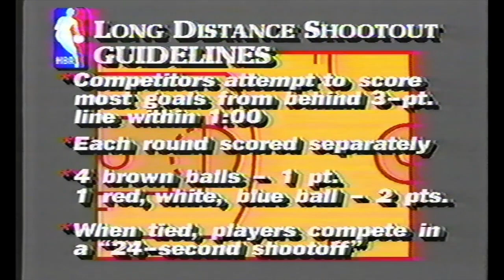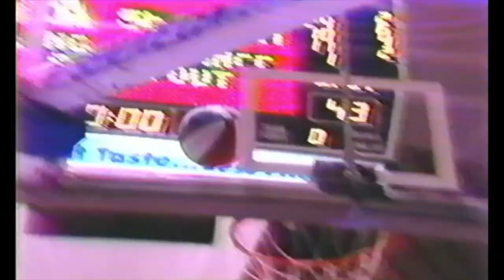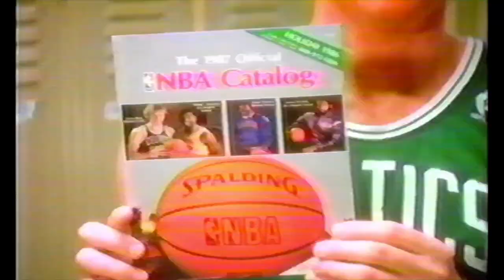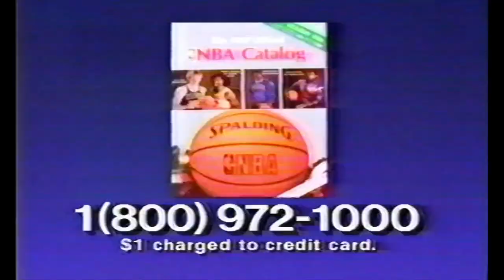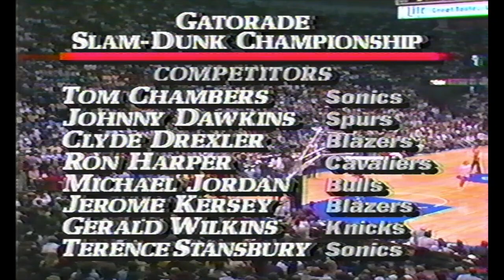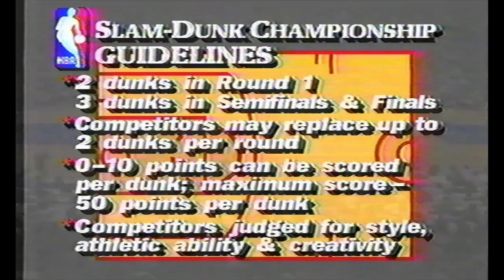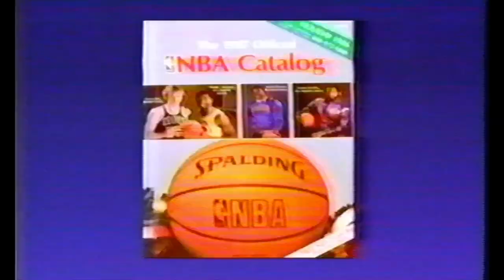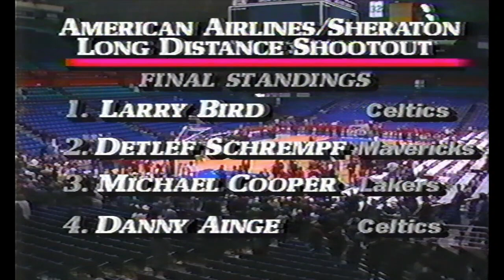1987 NBA All-Star Long-Distance Shootout and Slam-Dunk Championship in Seattle, WA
NBA All-Star Long-Distance Shootout and Slam-Dunk Championship
Seattle Center Coliseum, 07 February 1987